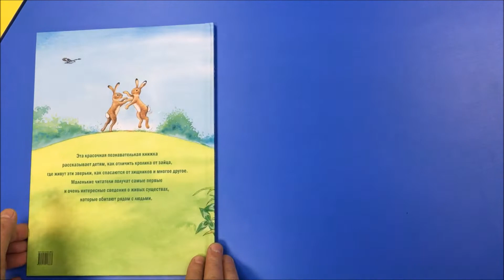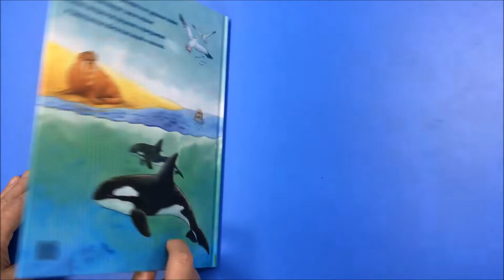Серия книг "давайте познакомимся"